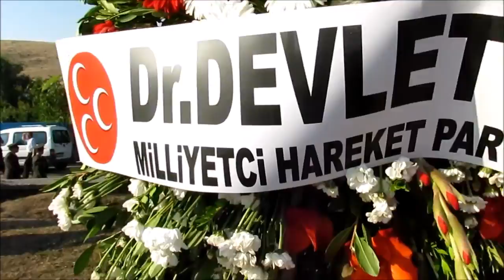Şehit Jandarma Uzm.Çvş Hamdi Karagöz'ün cenaze merasimden..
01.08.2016 tarihinde Ordu'nun mesudiye ilçesinde şehit edilen Konya İli Akören ilçesi Kayasu Mahallesinden Şehit Jandarma Uzman çvş Hamdi Karagöz'ün cenazesinden görüntüler..
Şehimize Allah'tan rahmet sevenlerine başsağlığı diliyoruz..
Mekanı Cennet olsun..